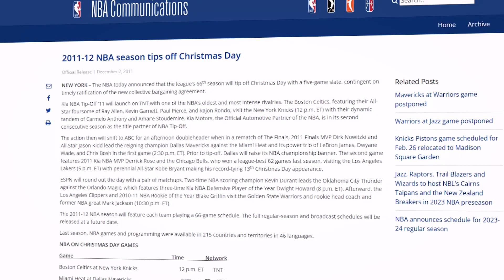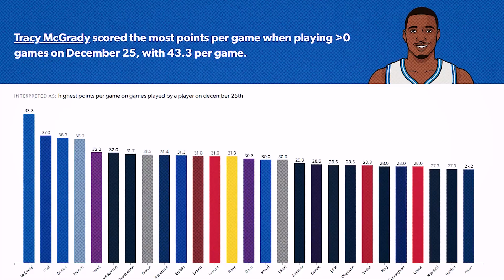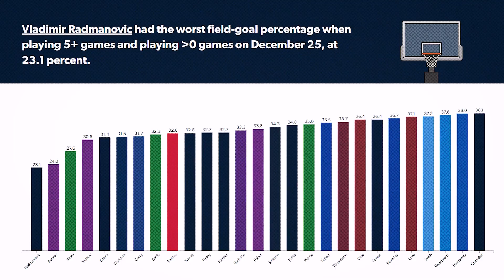Most Iconic NBA Christmas Showdowns!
Step into the world of iconic NBA Christmas showdowns with this exciting video! From unforgettable games to legendary performances, we dive deep into the history of Christmas Day matchups.

In today's video we look at Christmas CHAOS: NBA Hoopin' for the Holidays!

Inspired by The Gift of Game- NBA Christmas Day 2023

Inspired by Jingle Hoops

Inspired by Warriors Vs. Cavaliers EPIC finals rematch on Christmas Day